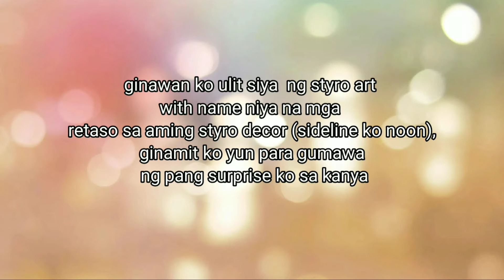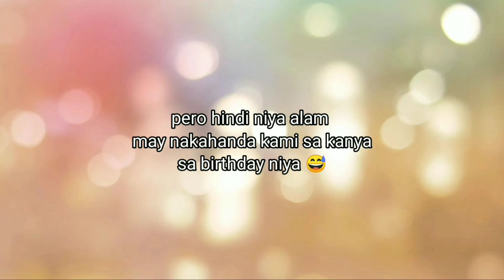HER 16th BIRTHDAY 2017 (SECOND SURPRISE) | LeenGel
Hello mga KaTatag 💖, balikan muna natin ang aking pinaka unang birthday surprise sa kanya nung nag 16 na siya year 2017 💖.